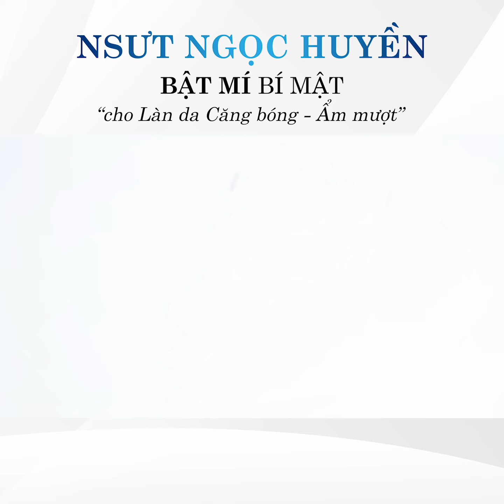Nghệ Sĩ Ngọc Huyền: Bật Mí Bí Mật cho làn da Căng Bóng - Ẩm Mượt | SUPER SHINE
Cosmeheal Super Shine Đến Từ Hàn Quốc - Tế Bào Gốc - Nước Thần - Kem Cấp Ẩm - Serum Chống Nắng - Kem Nền, Phấn Nền Chống Nắng - Mặt Nạ Sinh Học Trẻ Hoá Da -
Super Shine Cosmeheal in USA
9151 Atlanta Ave
Suit #7634
Website online mua hàng:
Nhà Phân Phối và Độc Quyền Cosmeheal tại Mỹ và Canada
Ngọc Huyền Music